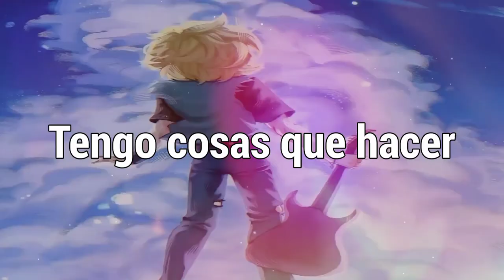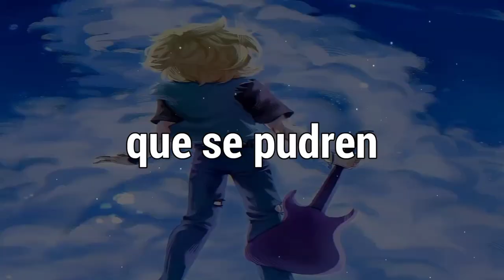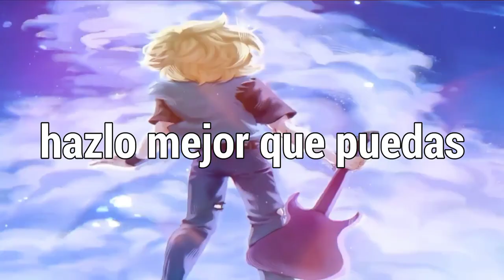NEFFEX - Good Days(Wake Up)「Sub Español」(Lyrics)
💽 Canción: Good Day(Wake Up) - Traducida

📷 Imagen
⛩Serie: Metal Family
Personaje: Glam
Autor:
Descargala

NEFFEX - Good Day(Wake Up) subtitulado al español